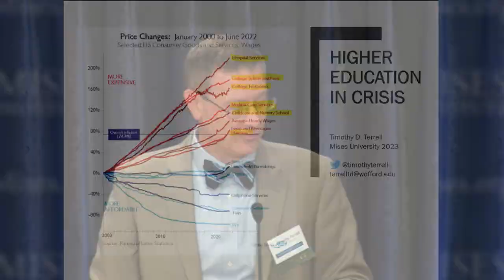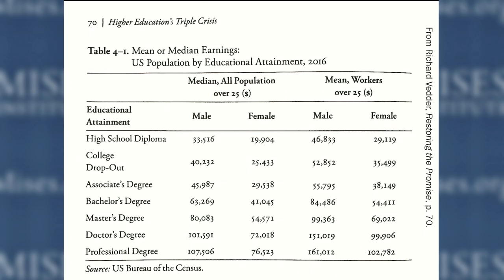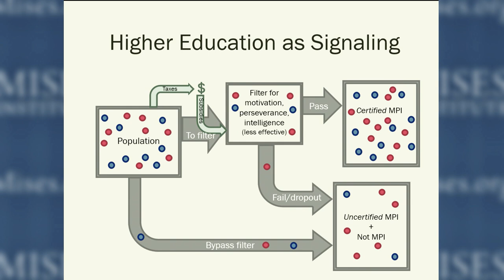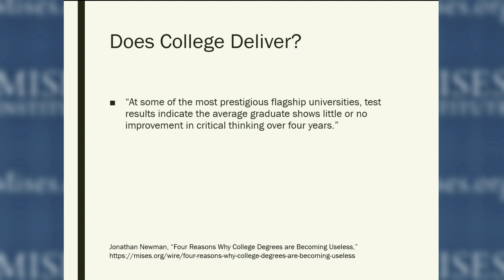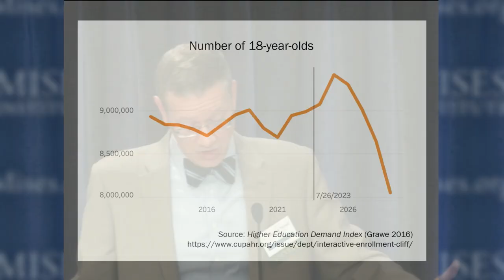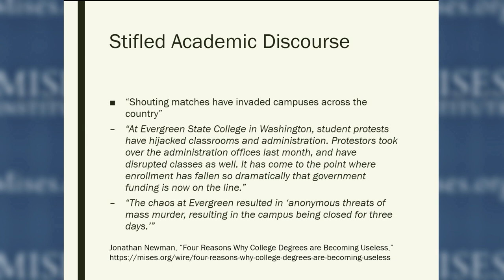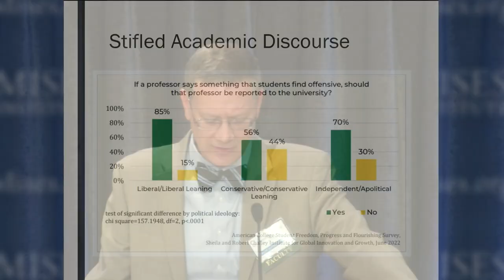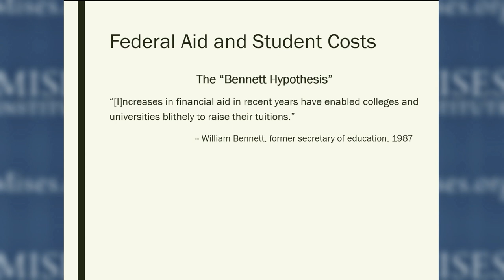Higher Education in Crisis | Timothy D. Terrell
Ineffective teaching, the enrollment cliff, stifled academic discourse, and government driving up tuition.